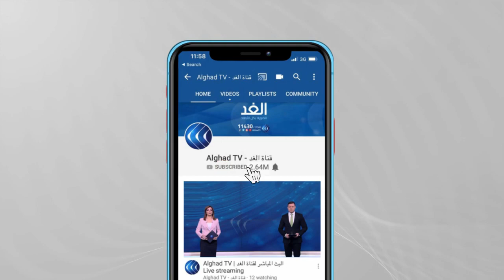الأزمة الليبية | أبرز ردود الفعل على ما ورد في المؤتمر الصحفي لعبد الحميد الدبيبة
أعلن رئيس حكومة الوحدة الليبية عبد الحميد الدبيبة أنه أرسل لرئاسة البرلمان مقترحات ومعايير تشكيل الحكومة.

وقال الدبيبة إن الحكومة ستتألف من خبراء يمثلون مختلف الأطياف الليبية، مع الأخذ في الاعتبار التوزيع العادل للحقائب الوزارية.

المزيد من التفاصيل مع مراسل الغد عبد العزيز الفاخري.